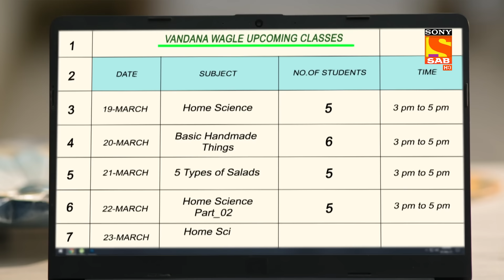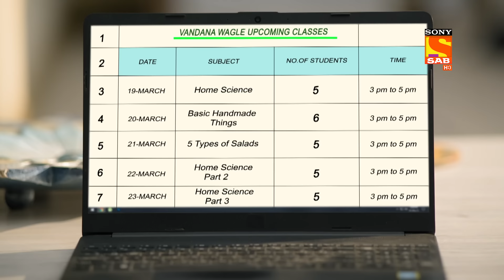Vandana Makes Halwa For Everybody - Wagle Ki Duniya - Ep 301 - Full Episode - 17 March 2022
Episode 301: Vandana Makes Halwa For Everybody
In this episode, Atharva is craving to eat Halwa so, his mother Vandana makes Halwa for Atharva and everyone. When Rajesh came to know that Vandana is making halwa he says I just can't wait to eat them. I will come and dig into the Halwa. What is Joshipura's reaction to the Halwa made by Vandana?